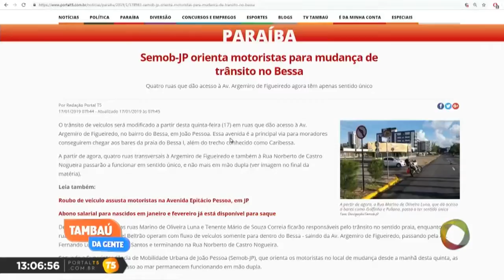Tambaú da Gente - Semob-JP orienta motoristas para mudança de trânsito no Bessa